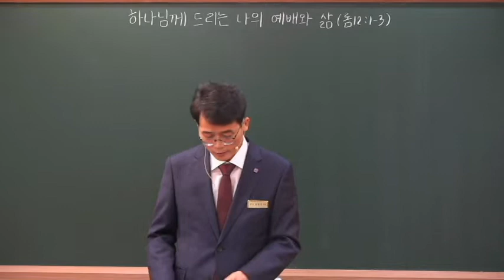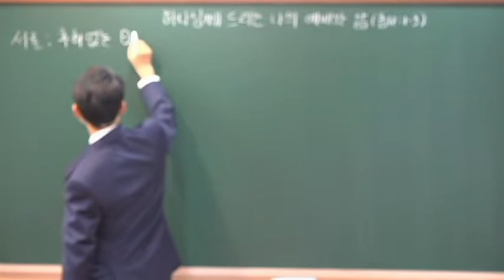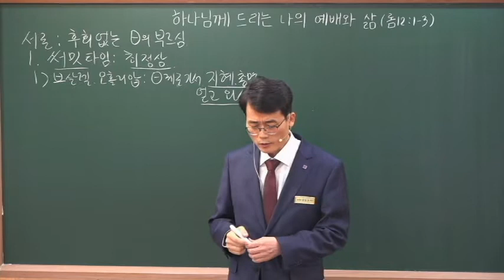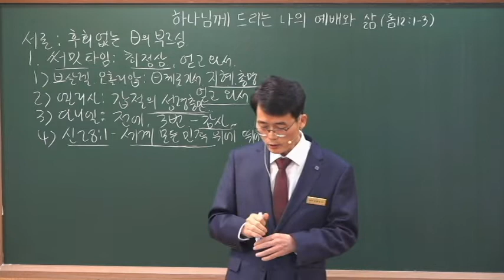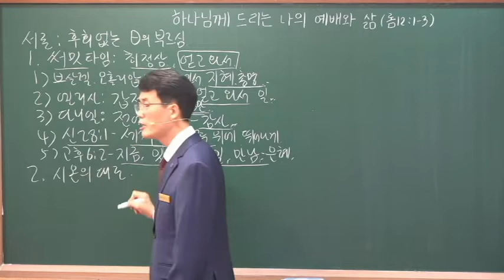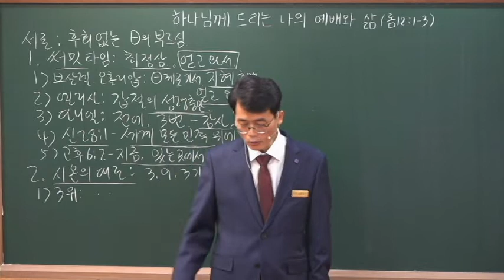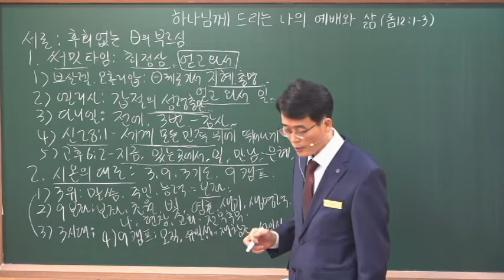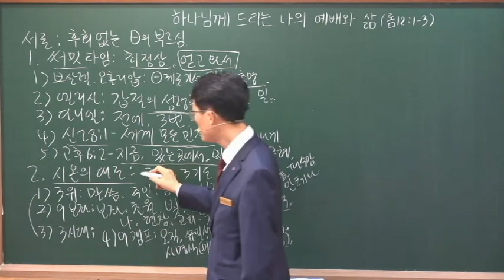20220227지혜와 총명을 얻고 와서(출36:2)